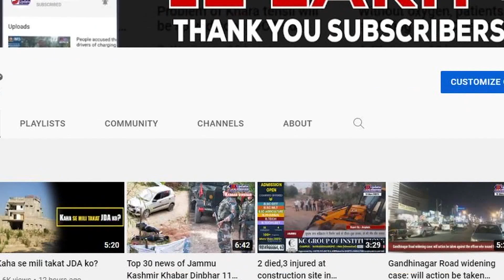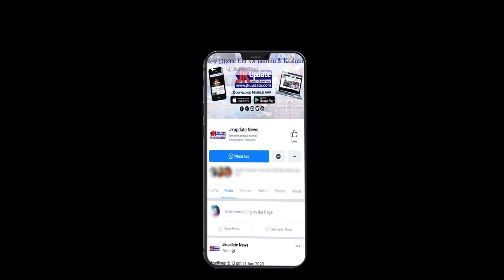Andrabi visited Aishmuqam Ziyarat